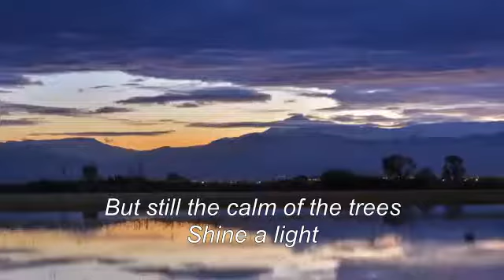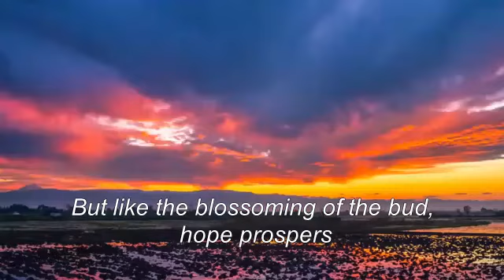This eveningLyrics: Sirwan KarvaniRead by: Bahar MuftiTranslation: Sipan Karvani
This evening (ئێوارەیەک وا خەریکە لەنێ)
Lyrics: Sirwan Karvani
Read by: Bahar Mufti
Translation: Sipan Karvani